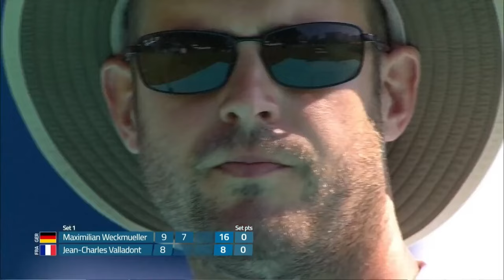Jean-Charles Valladont. Shooting highlights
Jean-Charles Valladont (20 March 1989 (age 34)
Besançon, France)

Silver medal – second place 2016 Rio de Janeiro Individual
World Championships
Silver medal – second place 2017 Mexico Team
Bronze medal – third place 2013 Belek Team
World Games
Gold medal – first place 2013 Cali Individual
European Games
Gold medal – first place 2019 Minsk Team
European Championship
Gold medal – first place 2016 Nottingham Recurve Men
Bronze medal – third place 2018 Legnica Individual